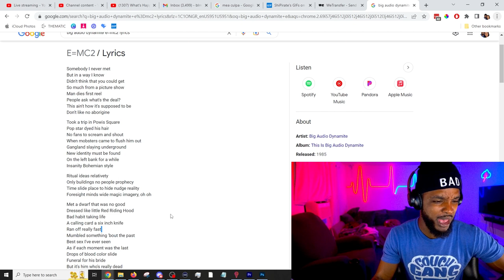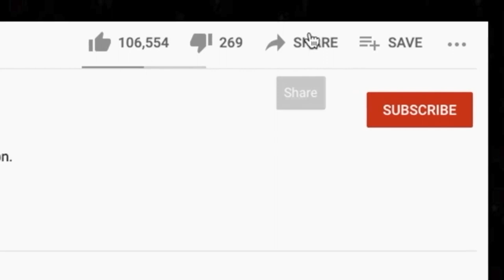WTF! 🤣🎵 Big Audio Dynamite - E=MC2 REACTION